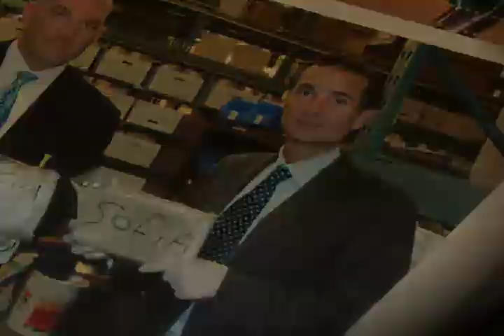Tips Regarding The Use OF Medical Marijuana In CA - Part 2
Medical Marijuana Lawyer Tips - Carrying Medicine and Driving
William S Kroger gives tips based on how his past clients were caught and how not to fall within there footsteps.

William S. Kroger Attorney At Law

Watch California’s Marijuana Defense Attorney, William S. Kroger, discuss tips regarding Carrying Medicine and Driving. He gives tips based on how his past clients were caught in a similar situation and how you can avoid the mistakes they committed and save yourself from being caught.